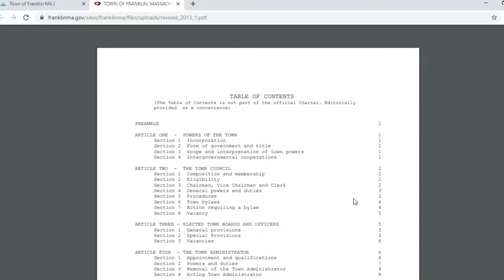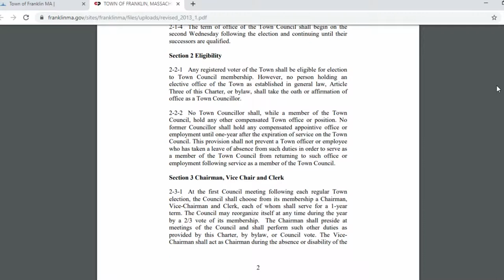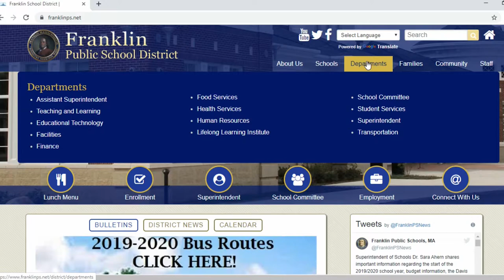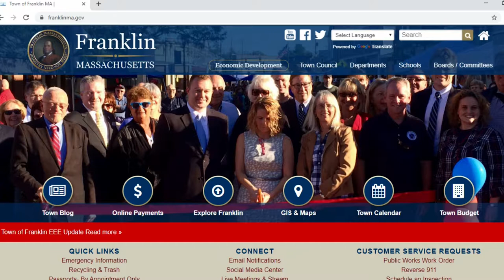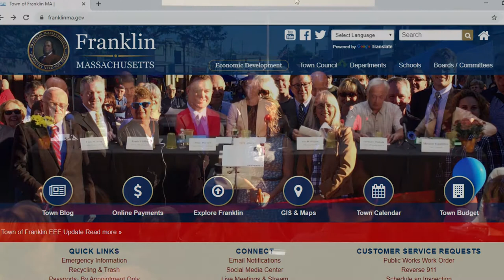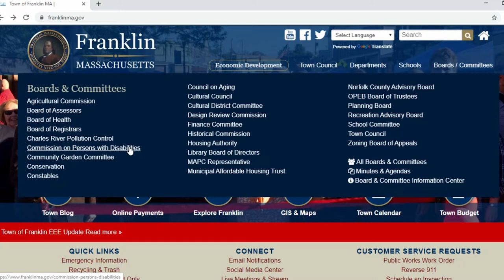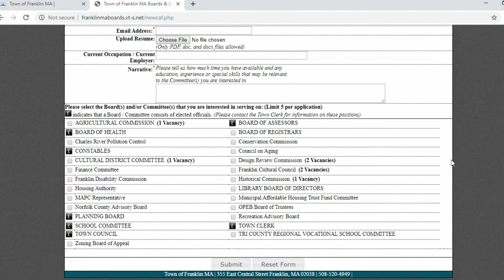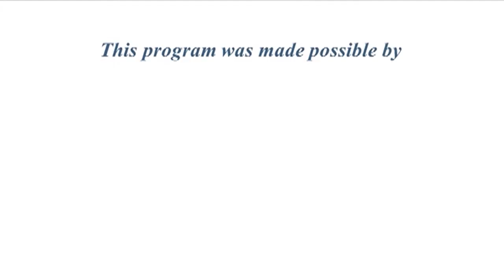Town Government 101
An overview of "How Your Town Government Works" about the Town of Franklin, MA. Franklin TV recorded the presentation and discussion at THE BLACK BOX on Wednesday Sep 25, 2019